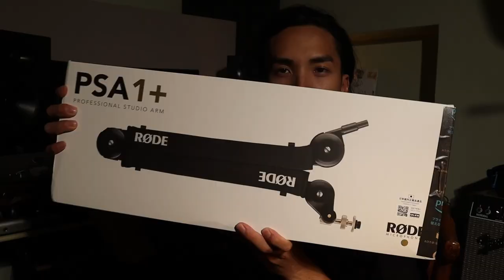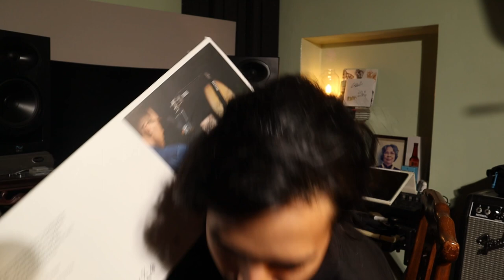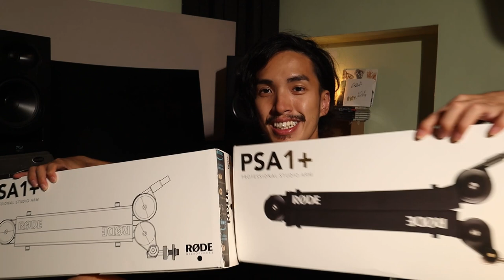Rode PSA1+ 錄音室麥架開箱＆安裝教學！含實戰畫面 Podcast 廣播 錄音箱 音箱收音 Studio ARM PSA one plus 德狗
為什麼你應該要會自己彈BASS ? 寫歌錄音混音 貝斯 電貝士 德狗 mixing produce 原創作品 1take 一鏡到底

Streetvoice已上傳歌曲列表

1.莫袂記為著啥物來到遮（別忘了為了什麼來到這裡）

2.共上súi的假日下晡留予家己（把最美的假日午後留給自己）

7.咱珍惜別人的人生（我們珍惜別人的人生）